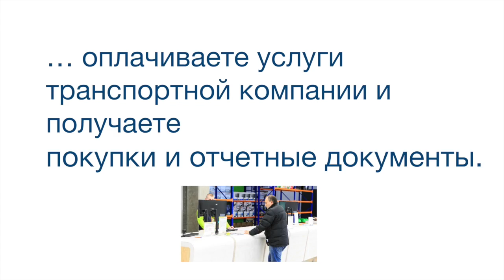Индуктивные датчики IMB08-02BPPVC0S Номер артикула: 1074349 SICK manual pdf